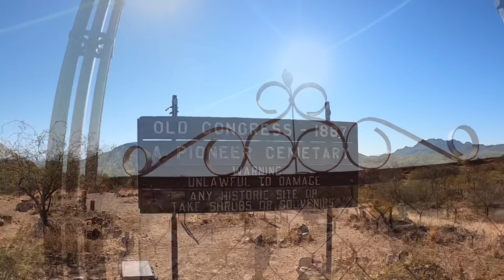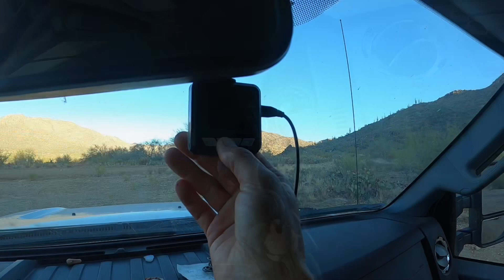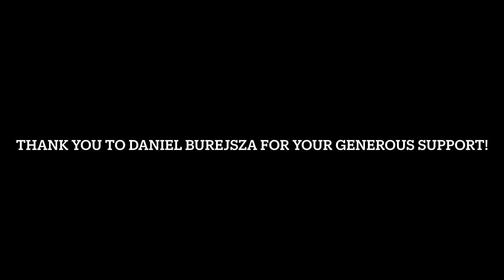Making my bed and lying in it - Living in a Cargo Trailer Camper Conversion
After my bed fell apart in Sedona I rigged it together well enough to make it across the state where I remade the frame and secured it to the trailer thusly allowing me to “make my bed and lie in it.” 😉